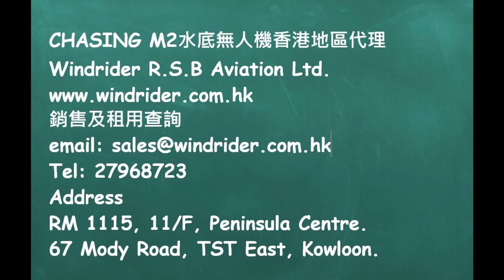潛行空間之這一個碼頭的日與夜。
影咗碼頭一帶入埋暗渠
唔使問地點唔使問幾點
總之唔好掉垃圾落海啦

CHASING M2水底無人機香港獨家代理
Windrider R.S.B Aviation Ltd.

CHASING M2 ROV標準版價格HK$20,000(不含機械臂)
機械臂價格HK$4,000
可選購300wh大電池HK$4,500
便攜帶輪防水拖箱HK$3,500
以上全購特價HK$30,000(節省HK$2,000）
凡於五月份內購買M2即贈送橙色手動捲線器